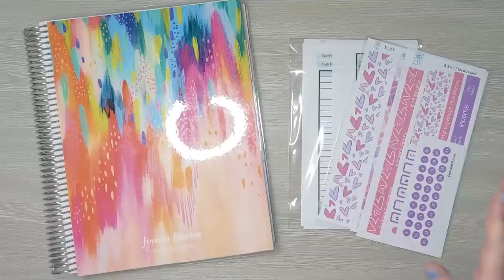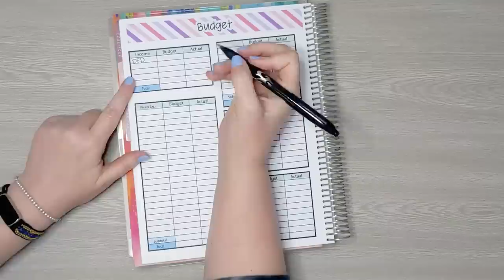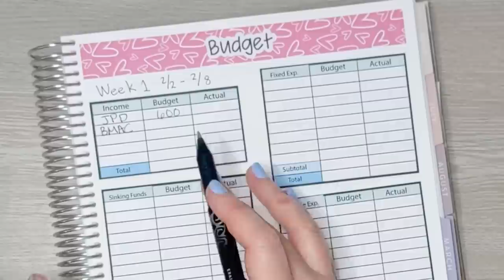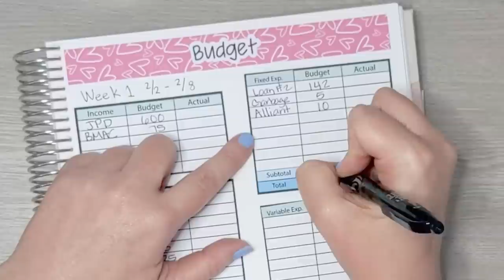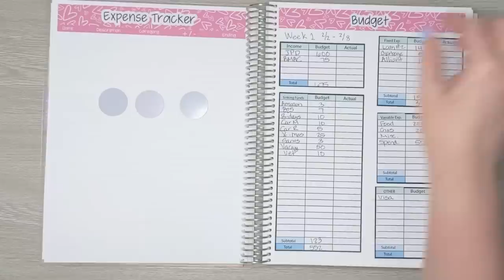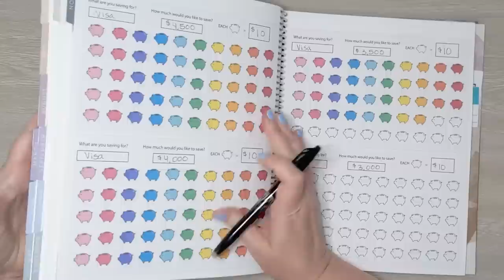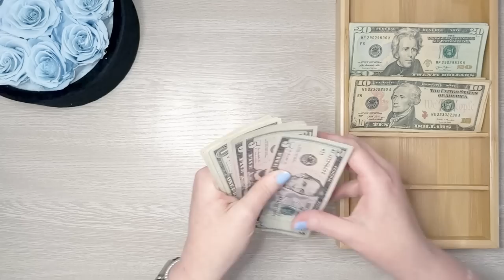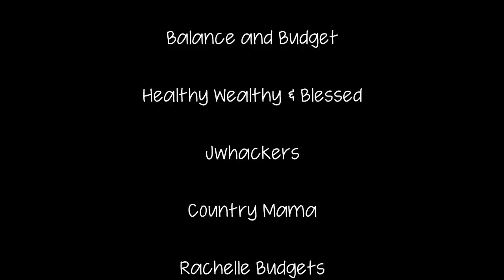Budget Set Up / Cash Envelope Stuffing / Sinking Funds / Low Income / Life In Envelopes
AMAZON FAVORITES

DavidDingoBleecher (Artwork by my husband, David)

IAISHA CASH ENVELOPES

PR FRIENDS